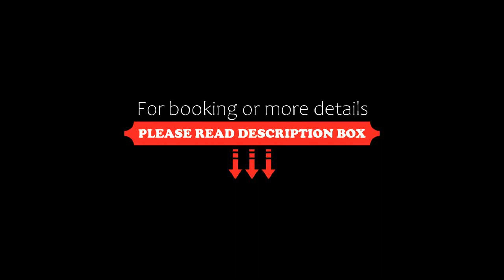Tweed River Retreat, Tweed Heads, Australia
About Property:
You're eligible for a Genius discount at Tweed River Retreat! To save at this property, all you have to do is sign in.
Featuring air-conditioned accommodation with a balcony, Tweed River Retreat is located in Tweed Heads. Private parking is available on site at this recently renovated property. The property is non-smoking and is situated 2.8 km from Coolangatta Beach.

With free WiFi, this bed and breakfast provides a flat-screen TV, a washi...
Property Type: Hotel
Address: 10 Dry Dock Road, 2486 Tweed Heads, Australia
Searching For
1. Tweed River Retreat - Tweed Heads - Australia
2. Tweed River Retreat - Tweed Heads - Australia Address
3. Tweed River Retreat - Tweed Heads - Australia Rooms
4. Tweed River Retreat - Tweed Heads - Australia Amenities
5. Tweed River Retreat - Tweed Heads - Australia Offers and Deals
Audio Credit:
Track Title: Blank Slate
Artist: VYEN